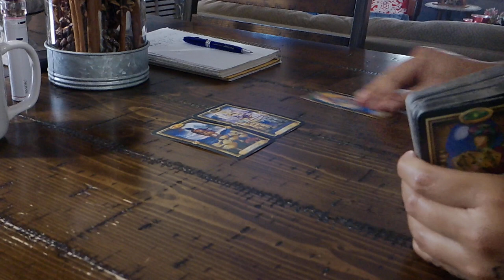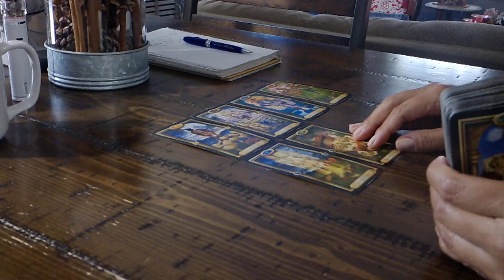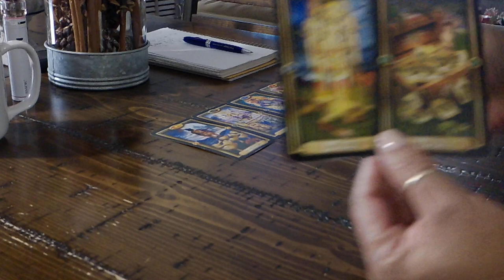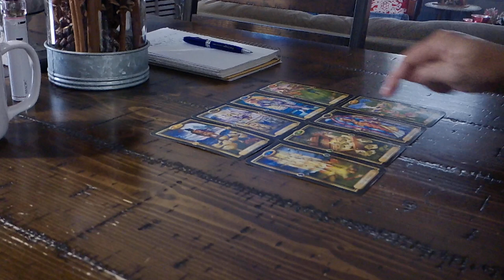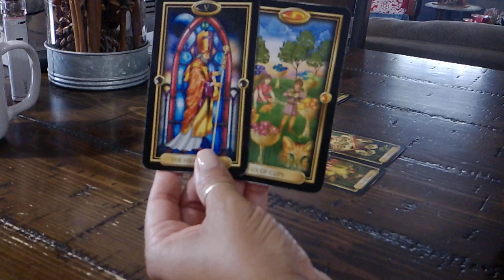VIRGO~YOU VS. THEM~KINDRED SPIRITS~December 17-23